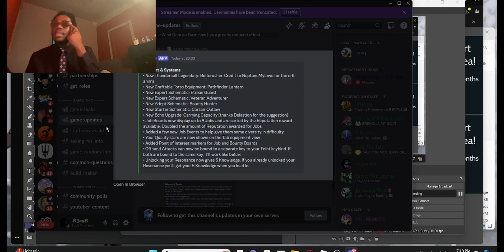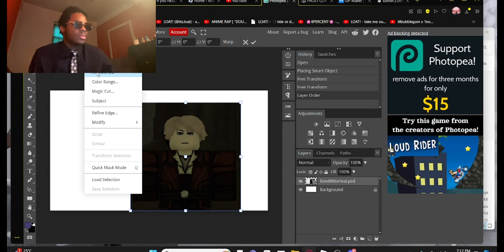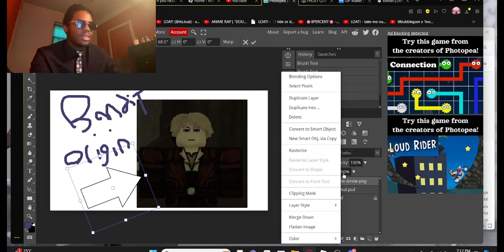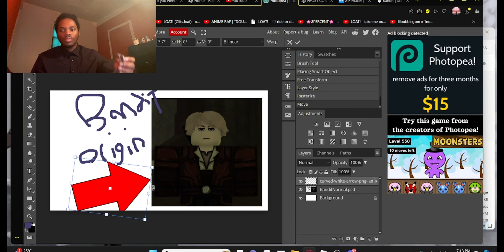We can be BANDITS Now? | Deepwoken Update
if your INTERESTED IN BloodQuartz DM ME blizzy6666 DO NOT ADD ME DM PLEASE, deepwoken bout to be a whole lot more fun.

IGNORE
 gank, DEEPWOKEN COMMUNITY CLIPS
DEEPWOKEN dany's world, horror, danys world, dandysworld, codes, guide, free items, jumpscare, scary, scary games, roblox horror, roblox scary